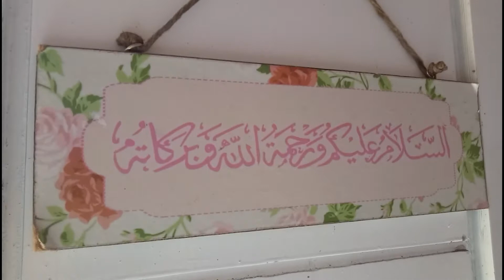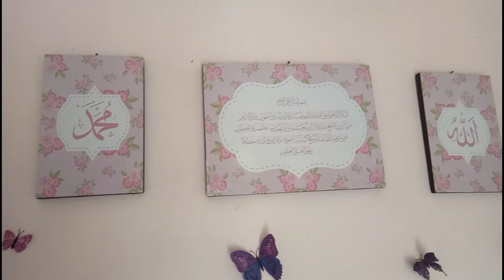RUANG TAMU SHABBYCHIC